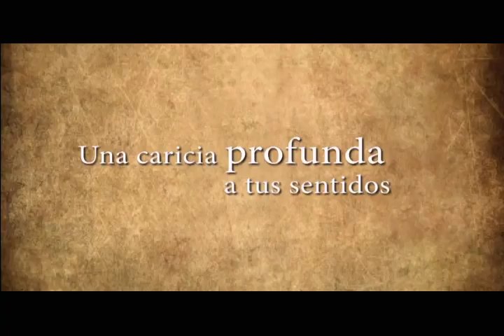CAVALIA - Temporada en México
Cavalia es un tributo a la milenaria relación entre humanos y caballos. Poético, romántico y magnífico son adjetivos de esta singular puesta en escena que iniciará a partir del 9 de mayo en la Gran Carpa Blanca en Santa Fe.